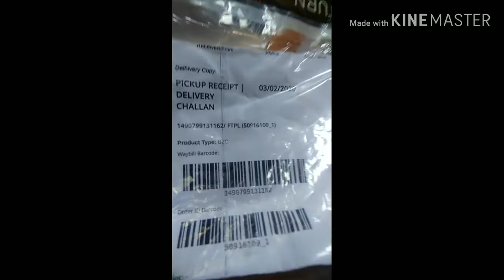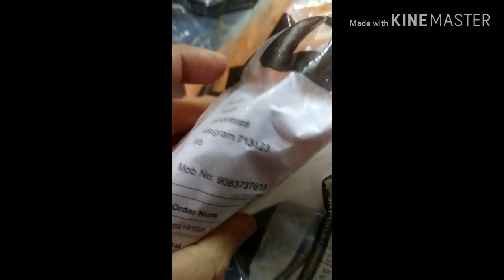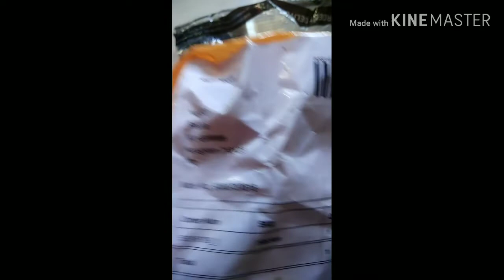Meesho fraud Sr 8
Dear Meesho You Please Delhivery.com is a blind service provider, so stop them neither return nor send our product to them. Because they do not understand the difference between badminton and other products, please stop them.

Shipped by ecom express
Order No. 50916109
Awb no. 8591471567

Return by Delhivery.com
Order No. 50916109
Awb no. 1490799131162